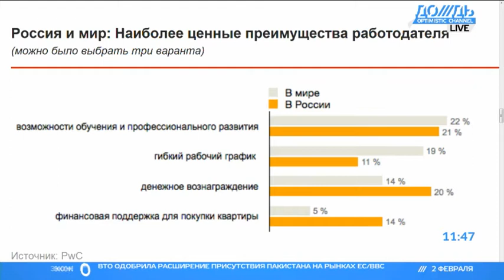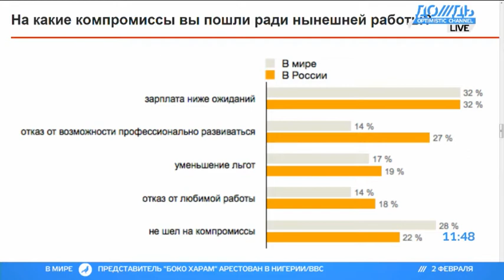Молодежь не хочет работать «на дядю»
ЧАЙ СО СЛОНОМ. Злата Николаева, редактор Slon.ru, об особенностях «поколения Y», поколения людей, родившихся в 1980-х годах.